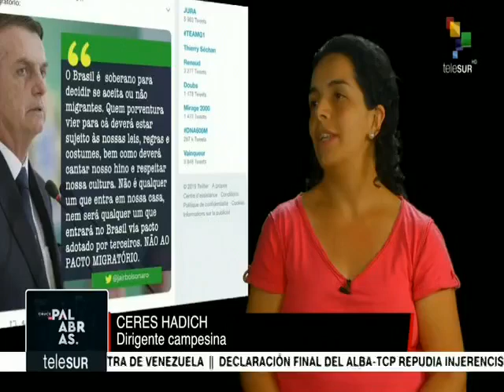Cruce de Palabras: Conversamos con Ceres Hadich